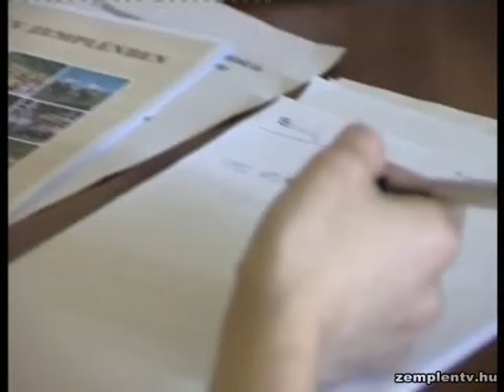Egyenlő Bánásmód Hatóság fogadónapja Sárospatakon